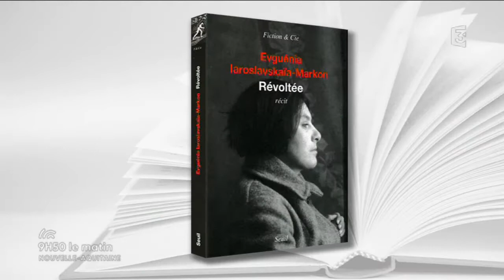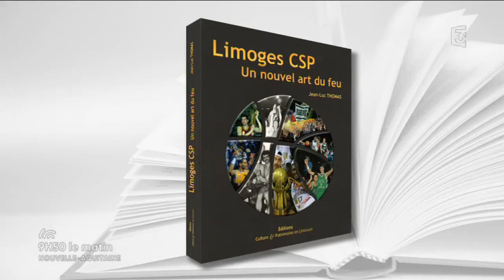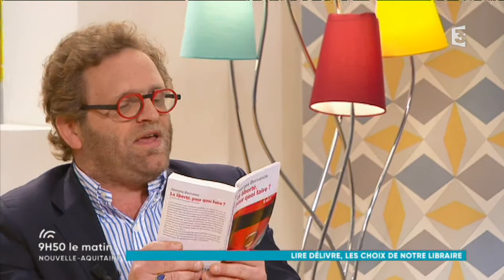Sur France 3, à 9h50, on prend Le Temps de Vivre...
Richard Zirnhelt me reçoit en direct sur le plateau de 9h50 le matin sur France 3 Nouvelle-Aquitaine.
Je remercie Christophe de m’ouvrir cet espace littéraire télévisuel. J’ai eu le plaisir de faire la rencontre de Richard Dacoury, un limousin de légende… Un homme extrêmement sympathique !